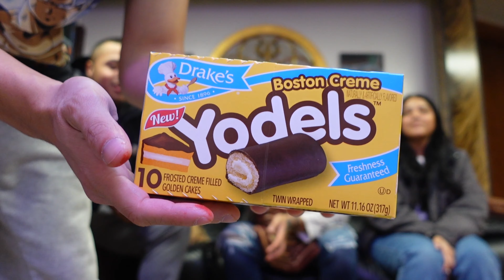It's Snack Time Yo! Ep. 106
Song 1:

Max Hill - Taste Of You